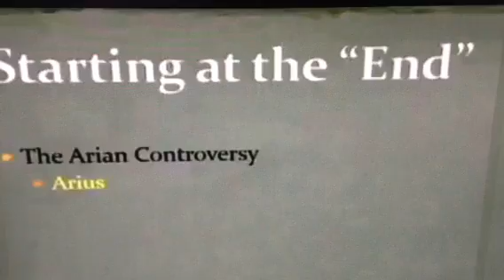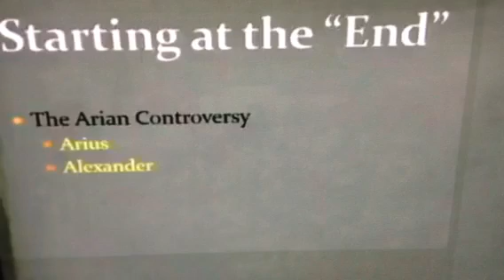Arius vs Alexander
Professor Bart Ehrman